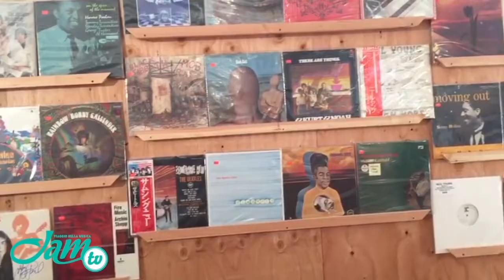Desert Trip - Il Record Store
Al Desert Trip non manca nemmeno il Record Store: vinili da collezione sia degli artisti ospiti delle tre serate, che in generale di tutta la classica musica della storia del rock.

Ezio Guaitamacchi - Jam TV